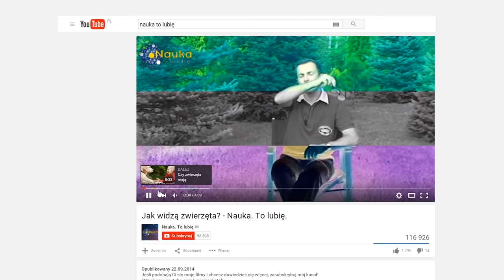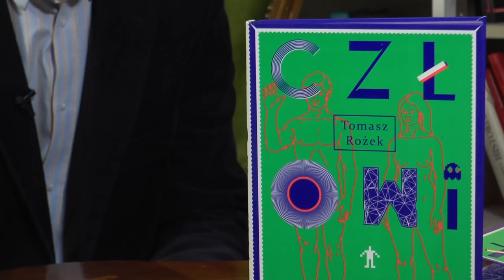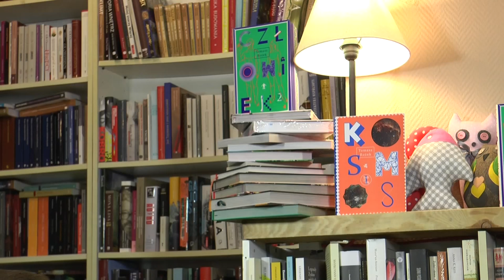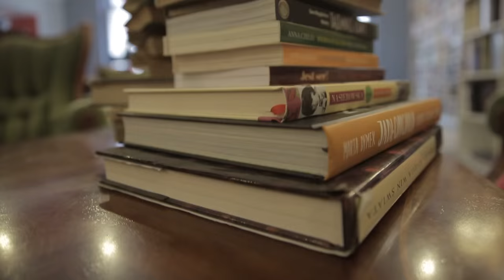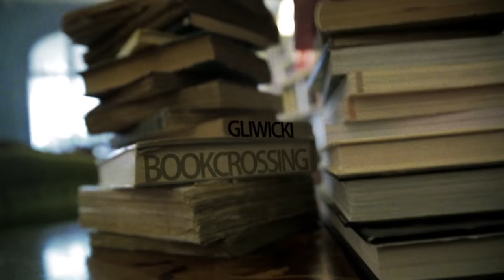Tomasz Rożek - książka "Człowiek" i biografie królowych XX wieku